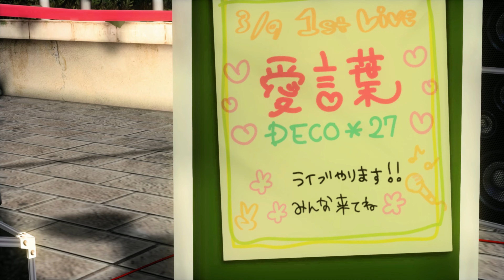Aikotoba feat. Sakine Black Dress [4K]